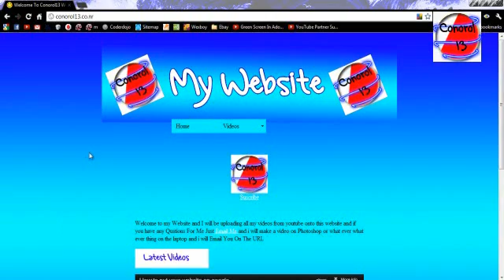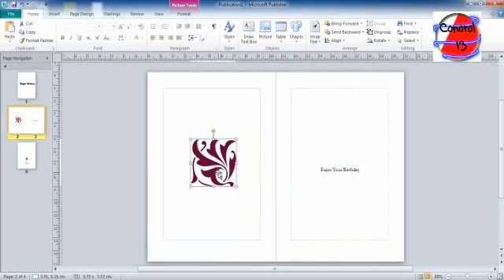How To Make A Birthday Card Microsoft Publisher